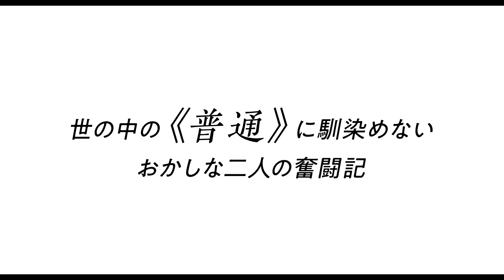映画『まともじゃないのは君も一緒』特報30秒映像（3月19日公開）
映画『まともじゃないのは君も一緒』

2021 年 3 月 19 日(金)全国公開
■出演:成田凌 清原果耶
■監督:前田弘二(『婚前特急』 『わたしのハワイの歩きかた』)
■脚本:高田亮(『婚前特急』 『そこのみにて光輝く』)
■プロデューサー:小池賢太郎(『キセキ ーあの日のソビトー』 『愛唄 ー約束のナクヒトー』)
根岸洋之(『リンダ リンダ リンダ』 『さよならくちびる』)
■配給:エイベックス・ピクチャーズ
■製作:「まともじゃないのは君も一緒」製作委員会
■共同幹事:エイベックス・ピクチャーズ ハピネット
■企画製作プロダクション:ジョーカーフィルムズ マッチポイント

邦画、俳優、男性アーティストの情報はこちらからご覧いただけます！